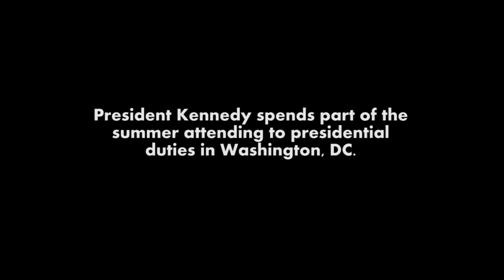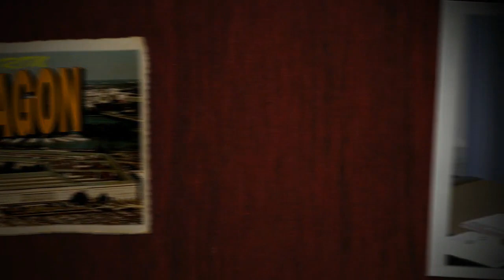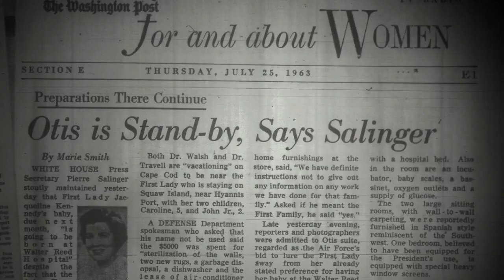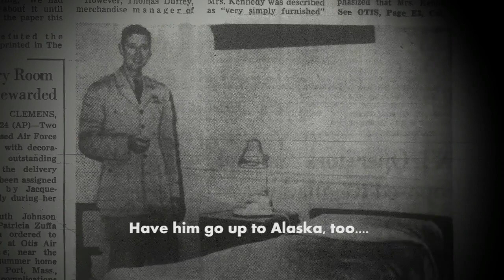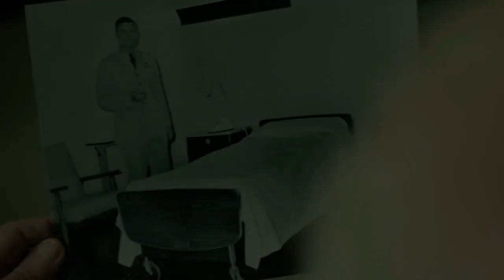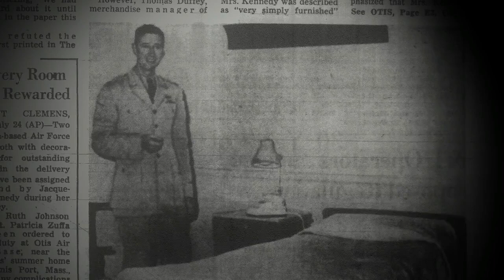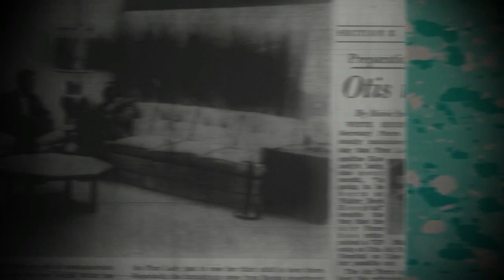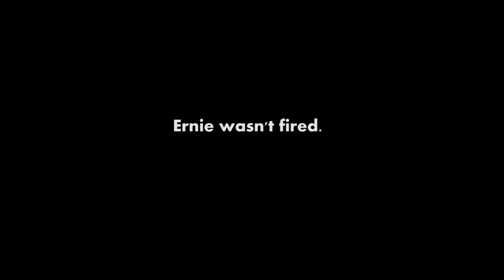The Silly Bastard Next to the Bed - JFK Phone Recording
Summer 1963, JFK places a cranky call to his staff, questioning an embarrassing expenditure.